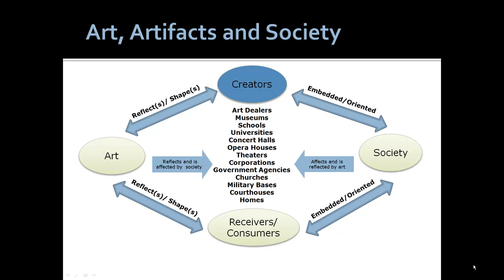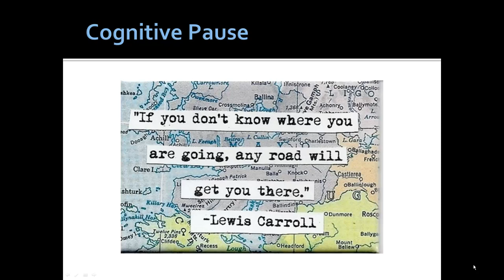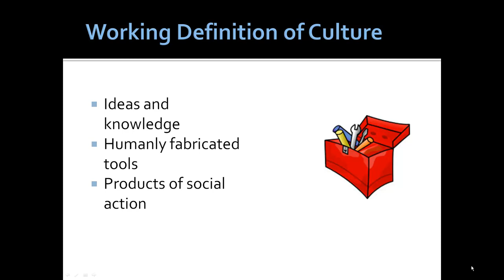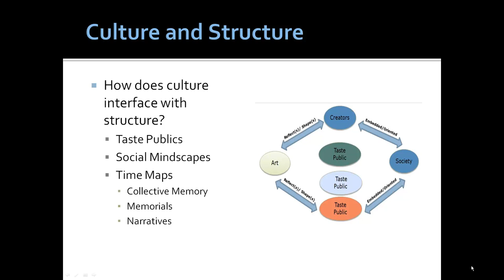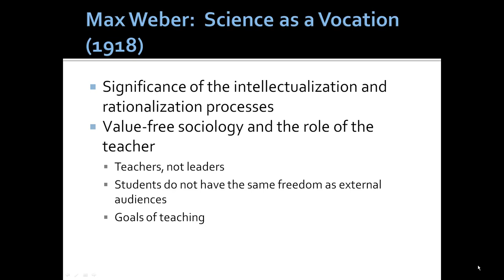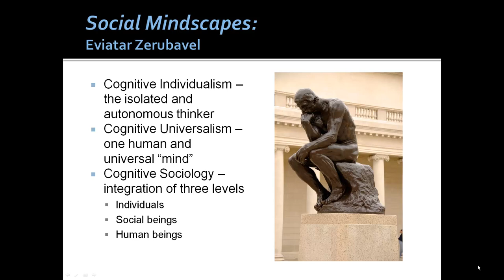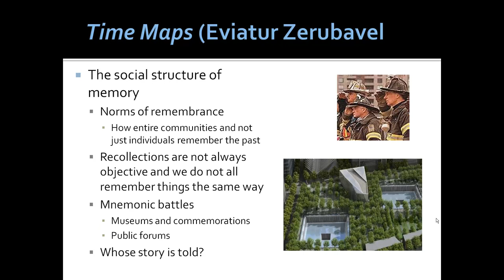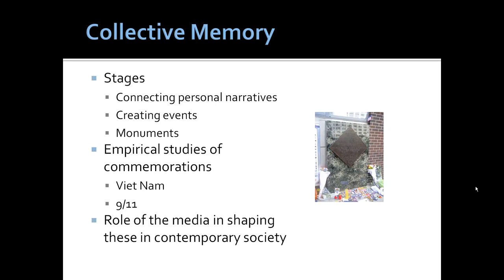Culture, Cognition and Recollection - B.R. Walters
A brief overview of the cognitive side of culture in the works of Zerubavel, John Hall, Max Weber and other sociologists